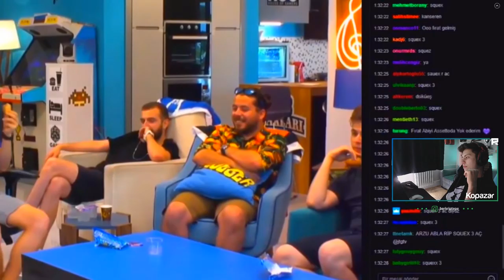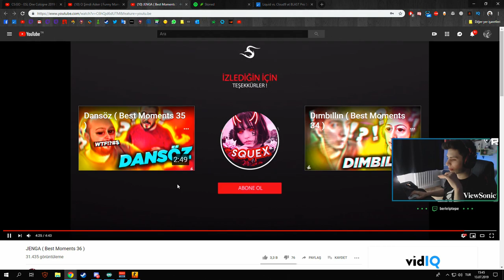BERK RİP TEPE JENGA YAYINDAN KOMİK ANLAR İZLİYOR